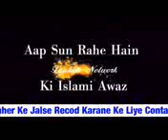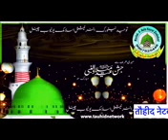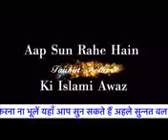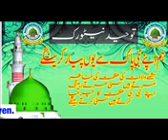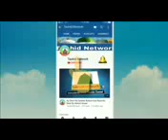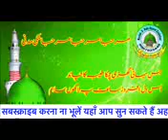Peer ho to kiasa ho پیر ہو تو کیسا ہو